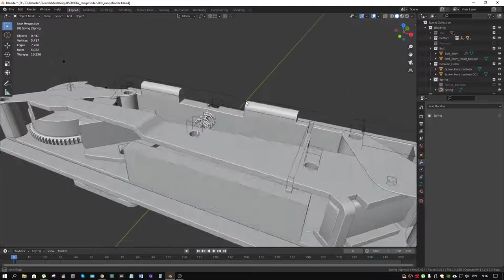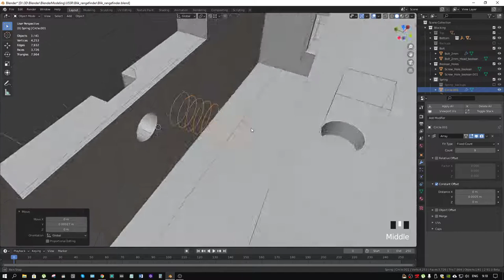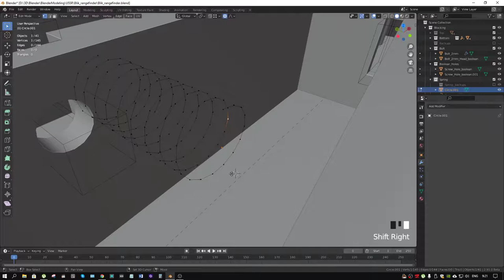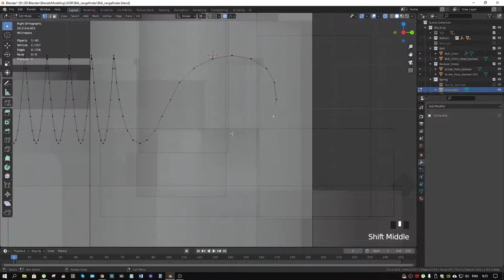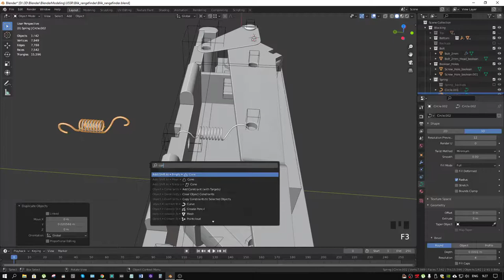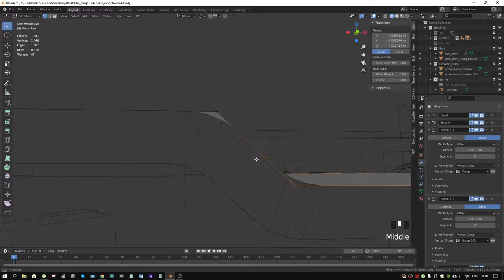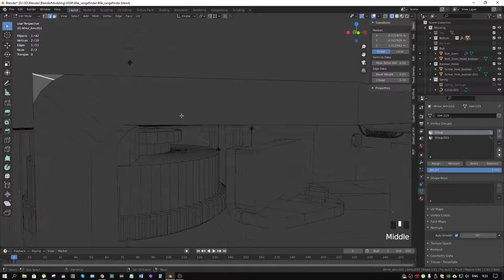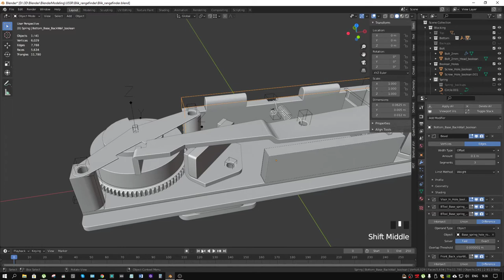Как сделать пружинку в blender 2.8+